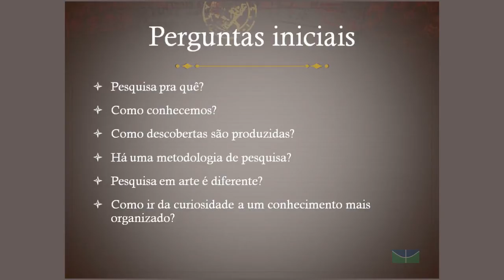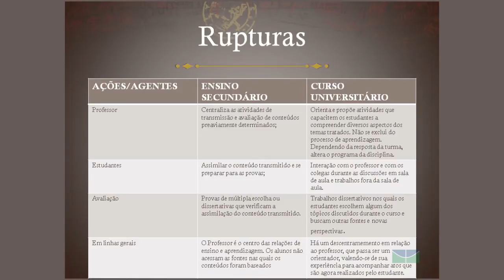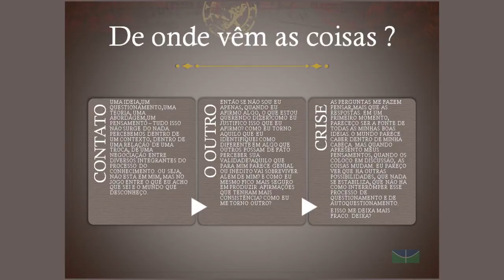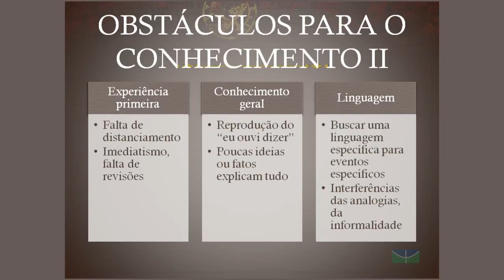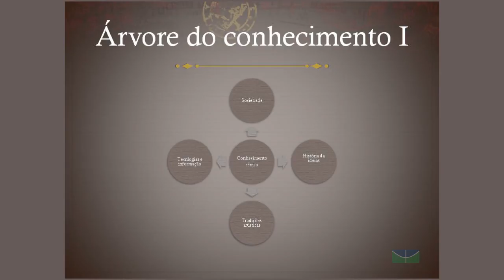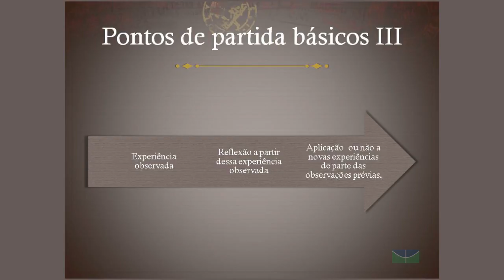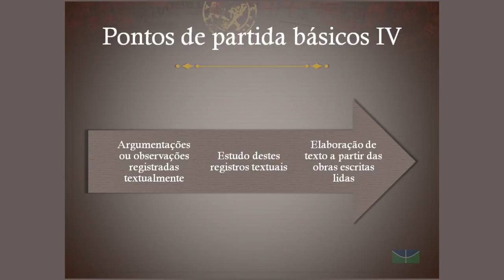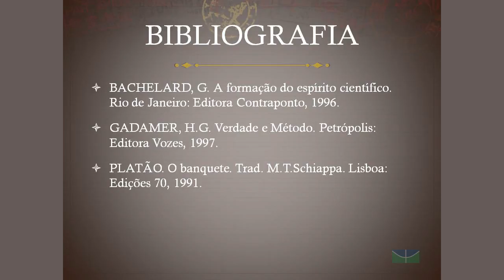Videoaula: Aula I - "Introdução à pesquisa" - Profº Marcus Mota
Aula I - "Introdução à Pesquisa" - Profº Marcus Mota